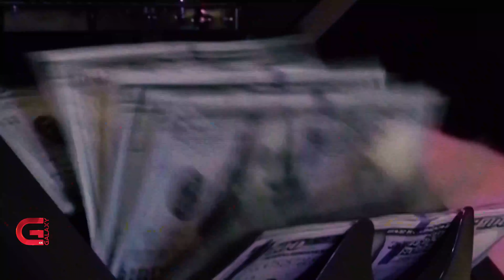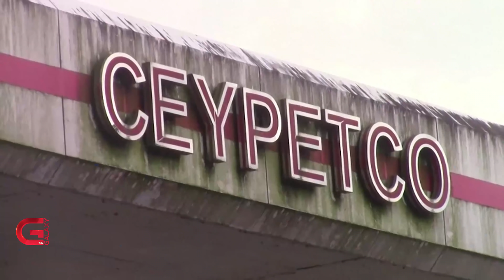सुनको लंका ऋणको पासोमा, ऋण तिर्दातिर्दै सकियो विदेशी मुद्रा | Galaxy News Report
पछिल्लो दशकमा दक्षिण एसियामै राम्रो आर्थिक प्रगति गर्ने मुलुक हो श्रीलंका । नेपालभन्दा झण्डै ९० लाख कम जनसंख्या भएको श्रीलंकाको अर्थतन्त्र हाम्रोभन्दा साढे २ गुणा ठूलो छ । त्यहाँको प्रतिव्यक्ति आय अहिले पनि हाम्रोभन्दा ३ सय प्रतिशत माथि छ । तर, केही महिनायता आर्थिक अवस्था निकै दर्दनाक अवस्थामा धकेलिएको छ । श्रीलंकाका राष्ट्रपति गोताबया राजापाक्षेले गएको १५ भदौमै आर्थिक संकटकाल घोषणा गरिसकेका छन् । कोभिड महामारीपश्चात् एसियामै पहिलोपटक आर्थिक संकटकाल घोषणा गर्ने मुलुक बनेको श्रीलंकाको अर्थतन्त्र अहिले रुस-युक्रेन युद्धले त झन् झन् जर्जर बनेको छ ।